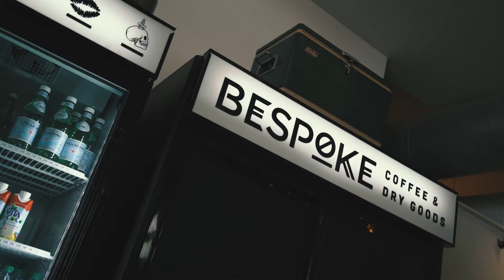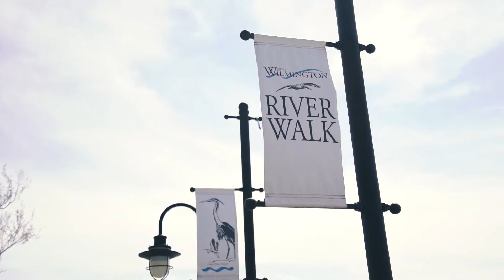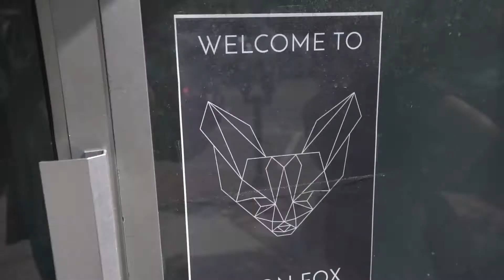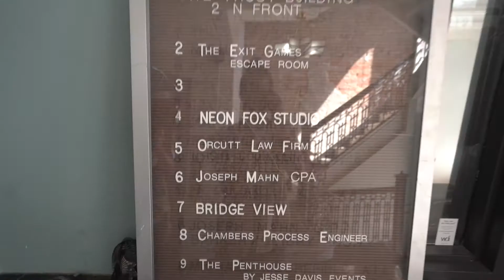Beautiful PHOTOGRAPHY Studio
Massive shoutout to everyone who watches, subscribes, likes, and comments! I couldn't do this without you and I can't thank you enough!